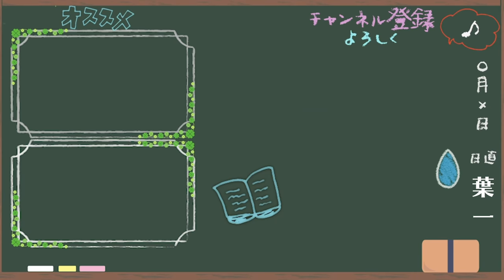【10/1~】10月のポイント